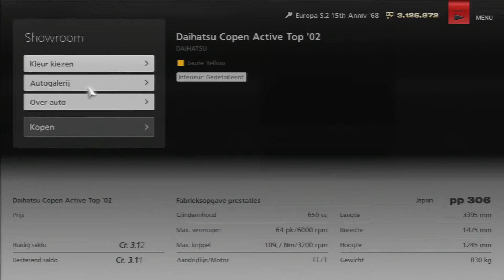Daihatsu Copen Active Top '02